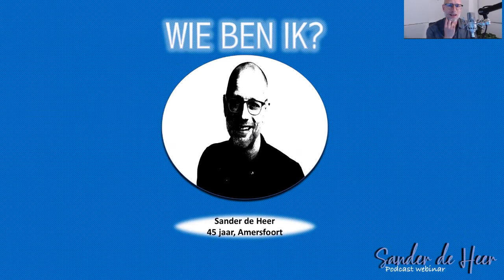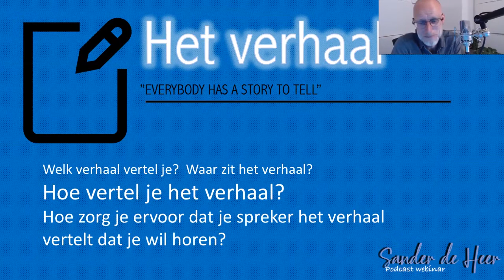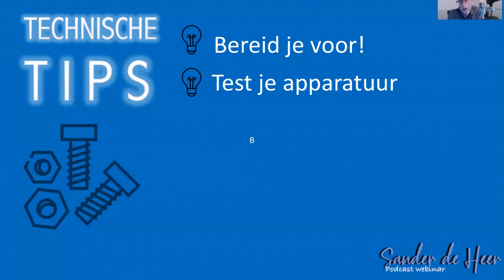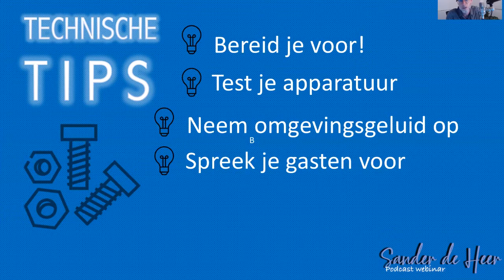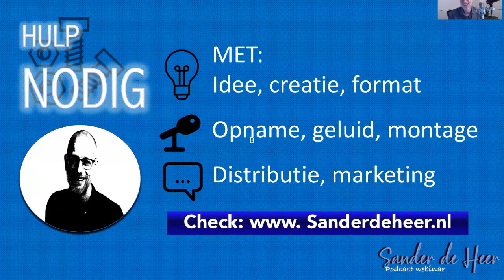Hoe maak je een podcast?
Via Facebook kregen we de vraag of wij ook iets kunnen vertellen over podcasts. Natuurlijk kunnen we dat! We hebben Sander de Heer gevraagd om jullie precies uit te leggen wat je nodig hebt om een goede podcast te maken.

📒 Show Notes  📒

In need of a voice over, audio editing and mastering or sound design?

Voicebooking.com is the first voice agency that works as a web shop where you can book a voice-over for your recording in just a few easy steps.

We can also help you with your content production for explainer videos or help with your youtube script template.